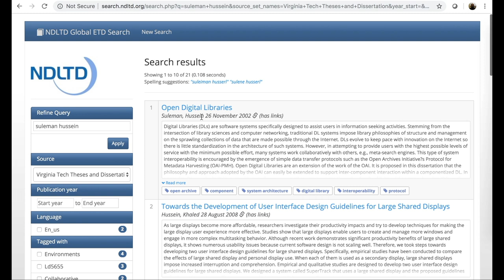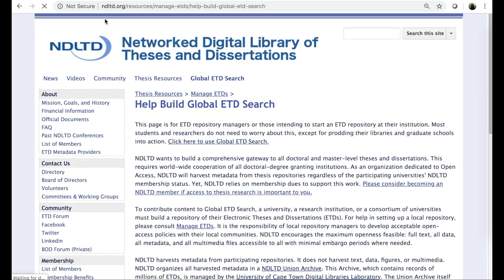ETD Leadership award 2019 - Hussein Suleman